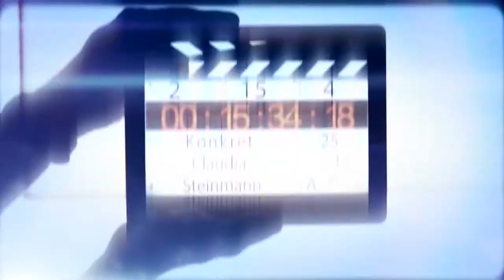Konkret - «Wie lebt es sich nach überstandenem Covid-19, Lorenz Schmid?»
Konkret, KW18/2020
Zurück im Alltag nach überstandener Covid-19-Erkrankung wehren sich die Zürcher Apotheker erfolgreich gegen den ausschliesslichen Verkauf von Hygienemasken über die Grossverteiler. Präsident und CVP-Kantonsrat Lorenz Schmid erklärt im Gespräch mit Claudia Steinmann wie er den «familiären Lockdown» durchaus auch als Chance empfunden hat und weshalb «richtiges Maskentragen» durchaus gelernt sein will.